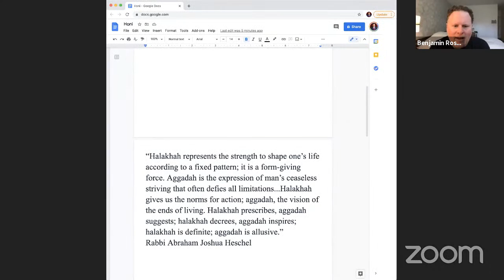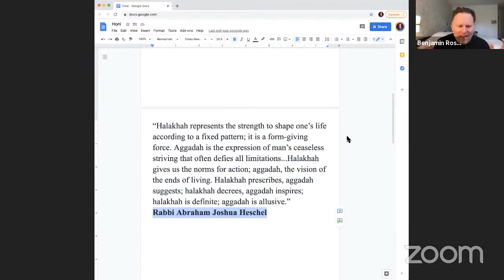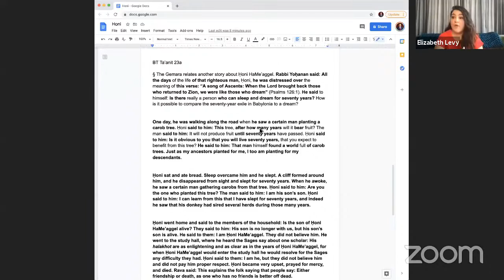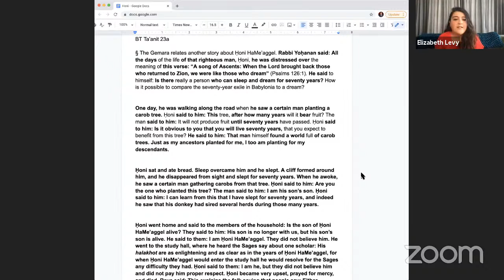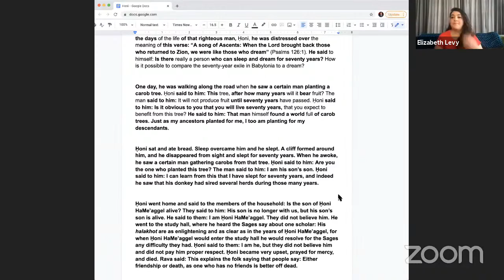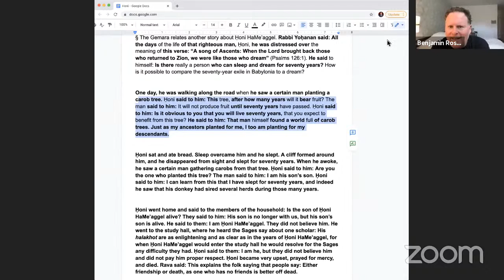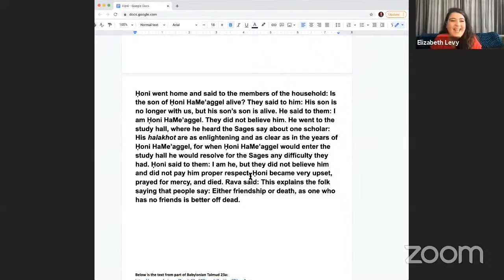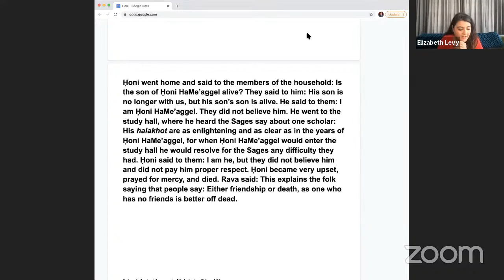The Story Within with Rabbi Ross & Elizabeth Levy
This puckish, accessible and banter-infused series draws on ancient and modern stories as a gateway to comprehend life, law, psychology and history. Join us!